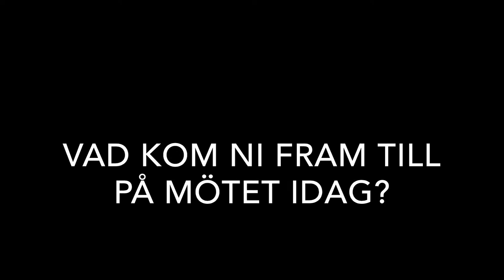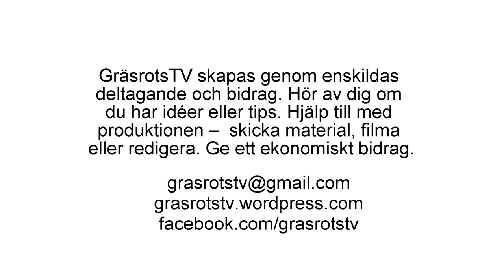Vad är Rött Forum? Intervju med Håkan Blomqvist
Rött Forum är ett initiativ för att skapa möten mellan aktiva i olika rörelser och socialistiska grupperingar. Håkan Blomqvist är historiker och aktiv i Socialistiska Partiet och berättar i denna intervju om hur Rött Forum startats och utvecklats. När har det fungerat bra och när har det fungerat mindre bra? I valet arbetar Rött Forum för en valrörelser av och för gräsrötter som fungerar pådrivande på partierna. Blomqvist berättar om ett möte som Rött Forum just organiserat kring denna fråga. På mötet deltog bland andra representanter för Ung i Sverige som lyfte frågan om hur flyktingfrågan kan drivas i valrörelsen. Där deltog också elever som planerar för en elevstrejk mot utvisningar av flyktingar.